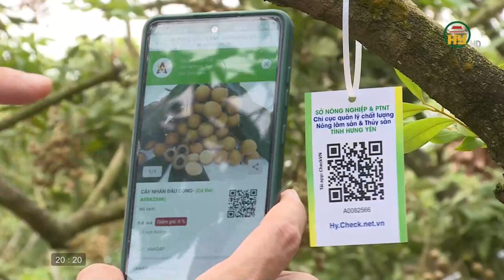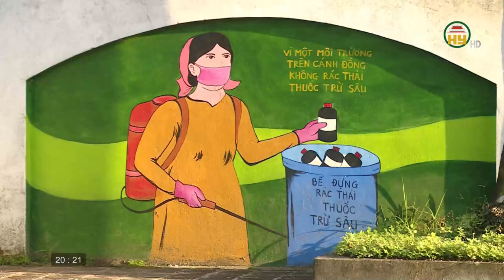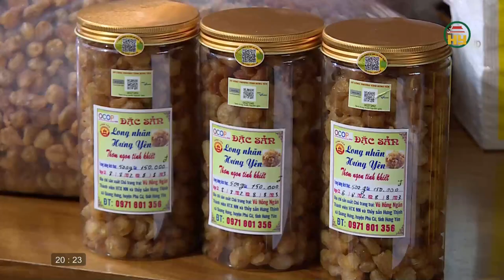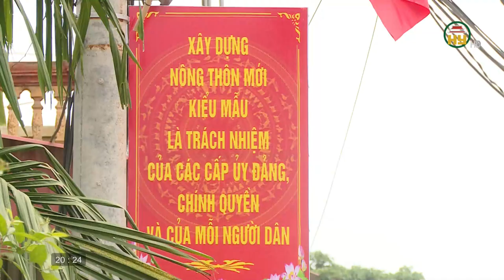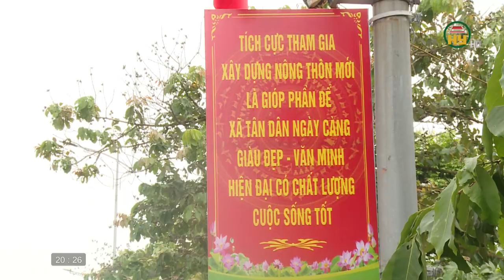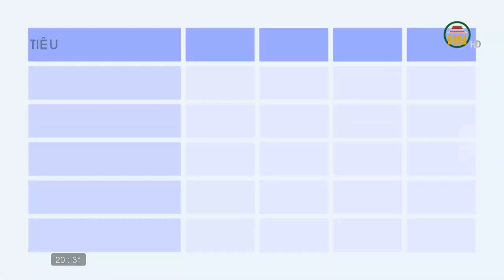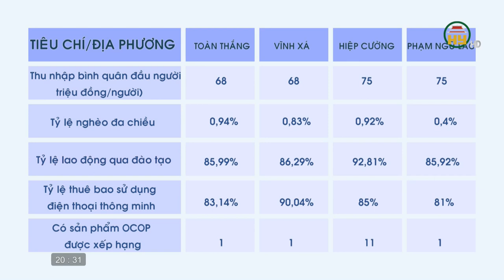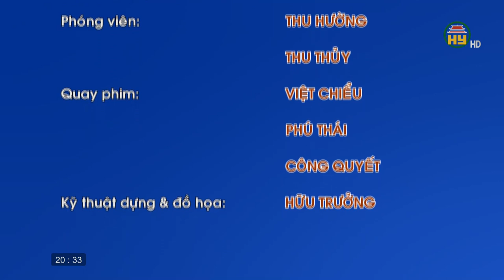Kinh nghiệm xây dựng NTM kiểu mẫu ở xã Tân Dân